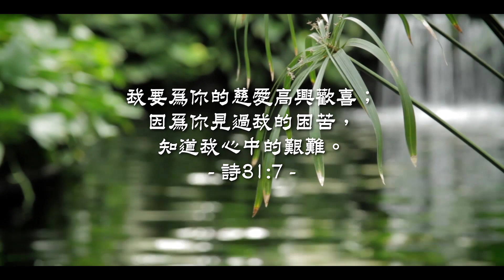20201207泉源甘露│仰望倚靠耶和華│詩篇31│李三春牧師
我要為你的慈愛高興歡喜；因為你見過我的困苦，知道我心中的艱難。詩31:7